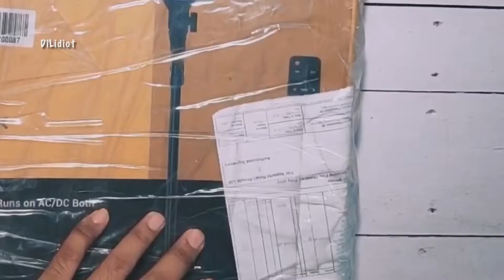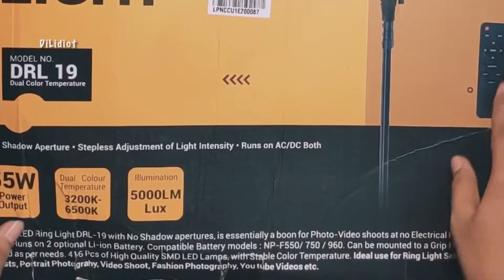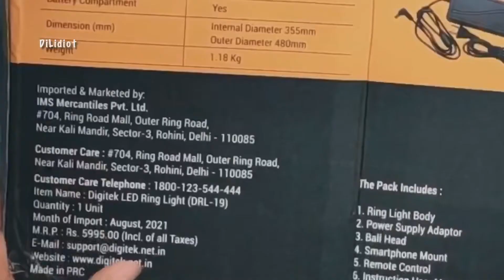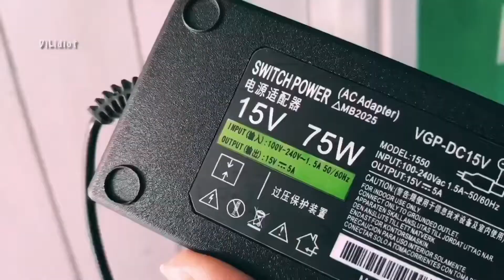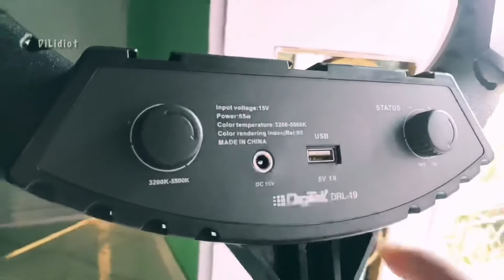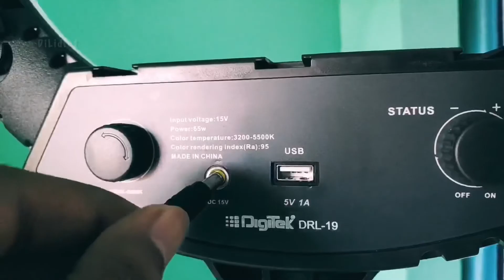Digitek 19 inch Big Ring light with Remote (New Edition) | DRL 19 with AC/DC | Unboxing & overview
Digitek 19 inch Ring light with Remote

Digitek 12 inch Ring Light with stand

Digitek 14 inch Ring Light with stand

Digitek 18 inch Ring light with stand

Digitek 19inch ring light review